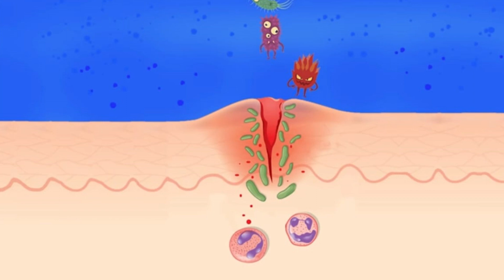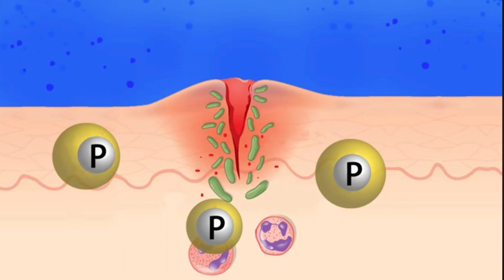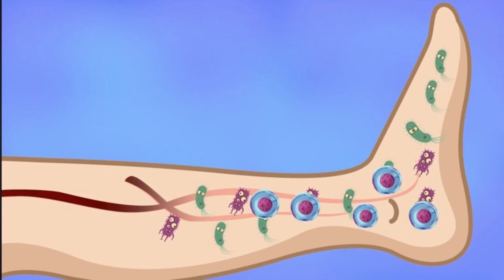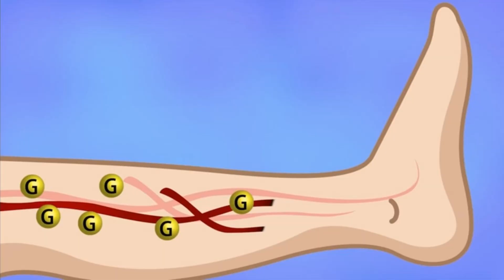knowledge about gangrene PART-1